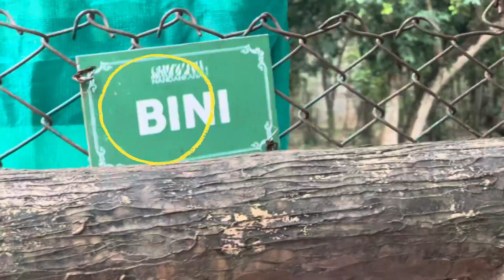Nandankanan zoological park Bhubaneswar odisha